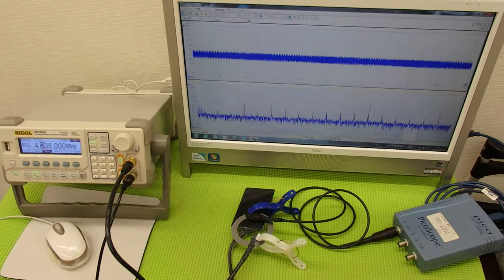オリジナル超音波プローブの「発振・制御」技術